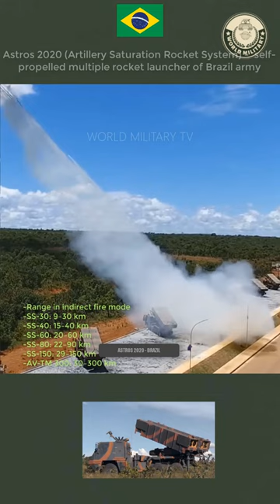Astros 2020 - Self-propelled multiple rocket launcher of Brazil army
Astros 2020  Self-propelled multiple rocket launche